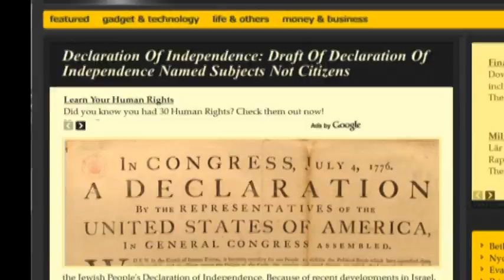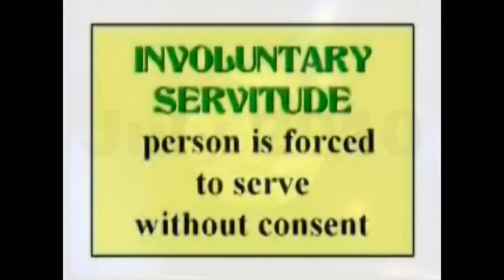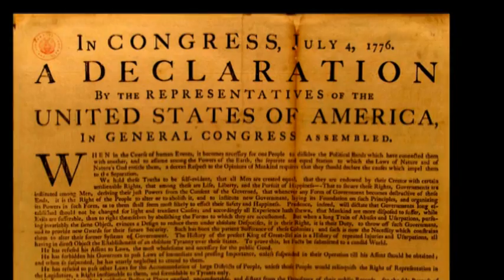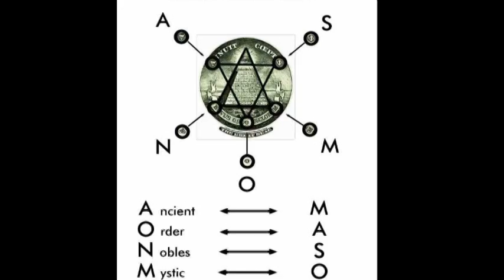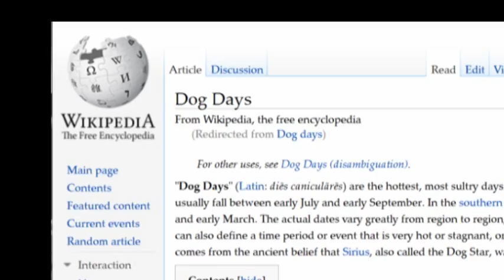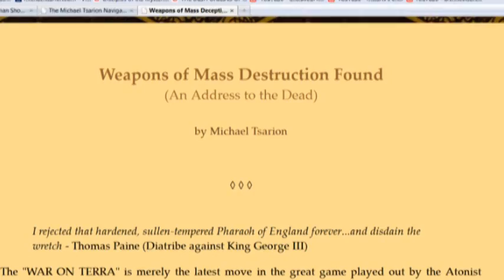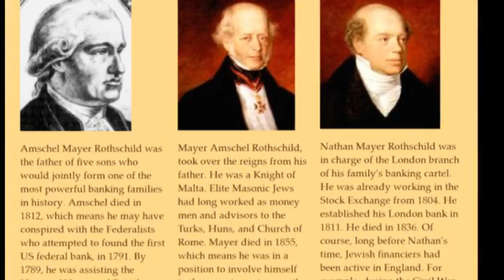Michael Tsarion: Declaration Deception 2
The Declaration Deception, by Michael Tsarion (Music from Rage Against the Machine and The Orb)...A Video Appendix to the Constitution Con Article...